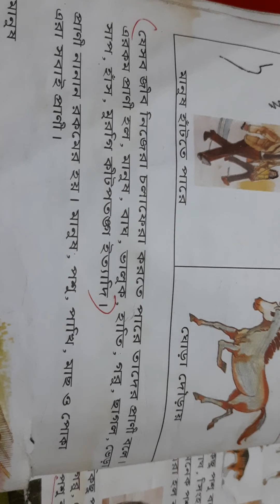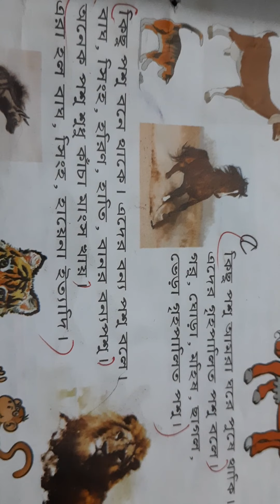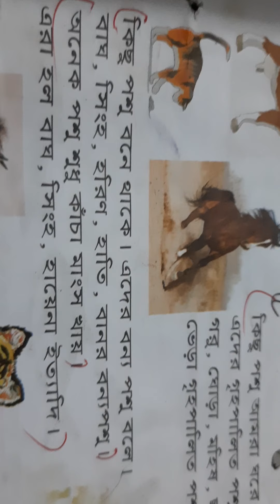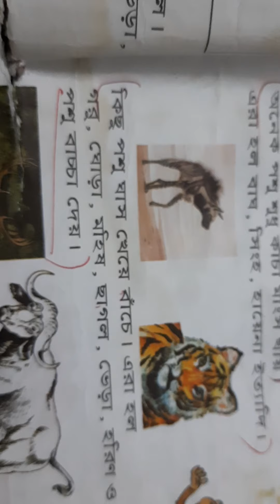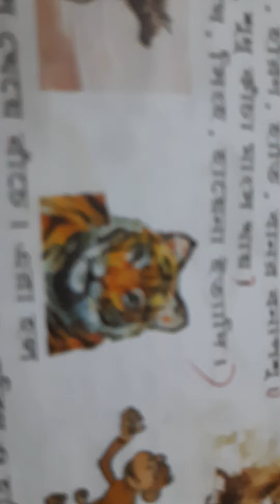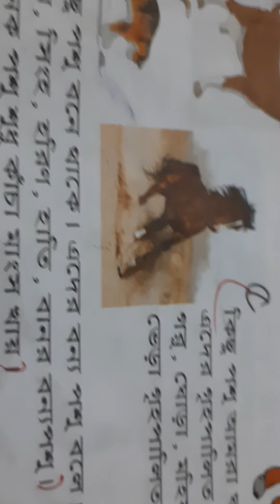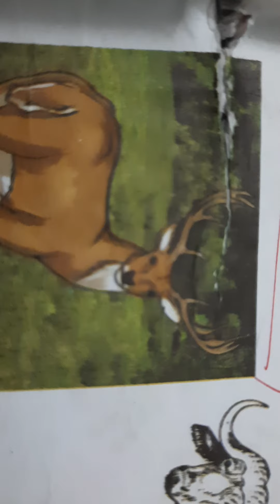class-Two, subject- পরিবেশ পরিচিতি, Lecture-7,Lecturer- Piya Saha